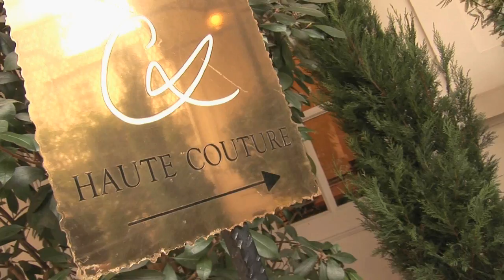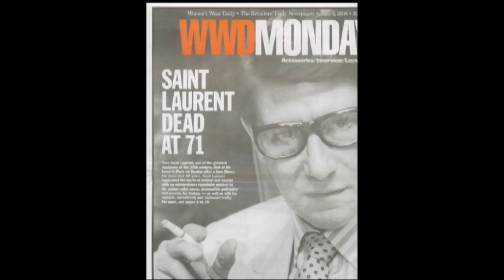The Year In Fashion | 2008 | Episode Trailer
In 2008, remarkable coverage, as our cameras capture  the exclusive Haute Couture ateliers of Christian Lacroix  and Valentino  who bids the fashion world a fond farewell with his retirement collection.   We also take a look back at the 40 year career of Ralph Lauren and his latest tour de force show. We celebrate “Superheroes” at the Metropolitan Museum’s Annual Costume Exhibition. Meet the creator of the dramatic jewelry that completes Alexander McQueen’s dark visions, Shaun Leane. Plus we feature supermodel Heidi Klum’s newest endeavor, and the year’s Trends , CFDA Award winners, and the best collection of the season from John Galliano.  And, sadly, we say goodbye to fashion great, grand couturier, Yves Saint Laurent.